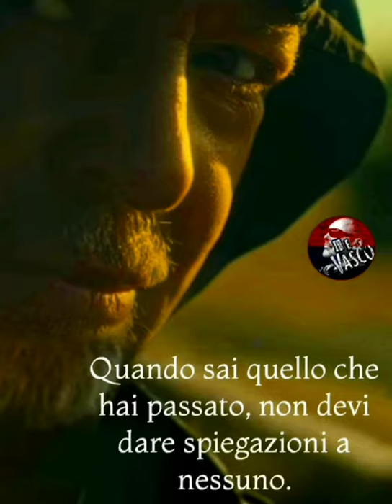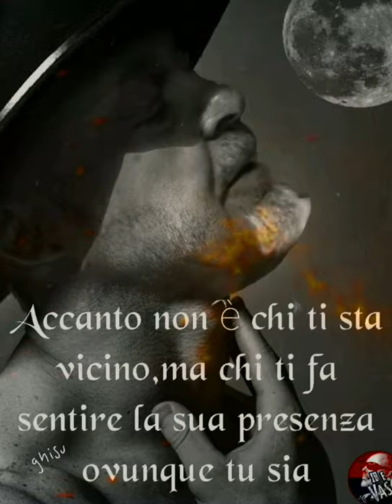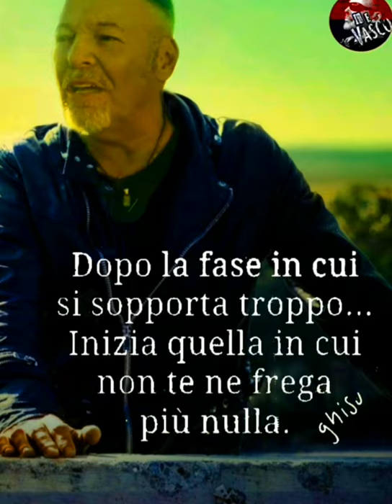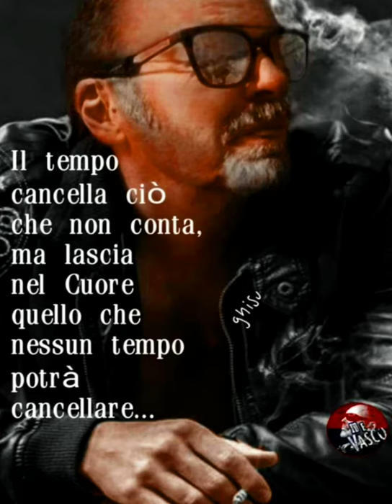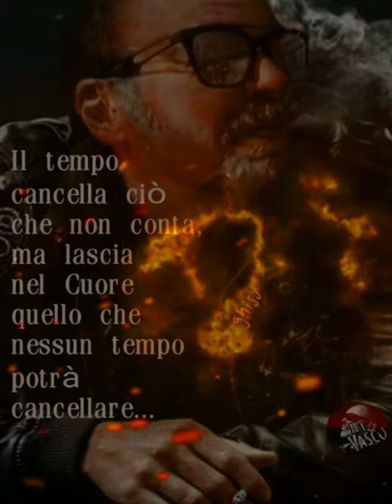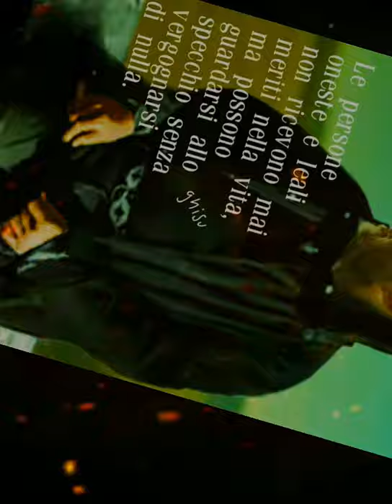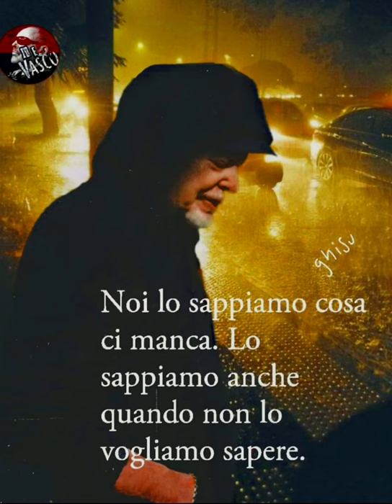GLI ANGELI - VASCO ROSSI "Raccolta"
video raccolta post realizzato da: Graphica Online, Io e VASCO, Mauro Filippo Ghisu, "editor, designer."